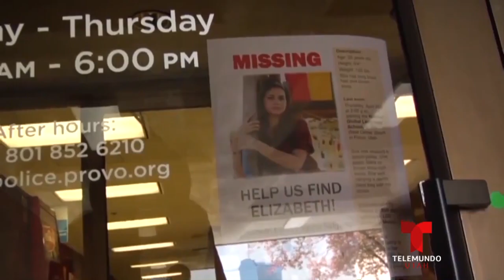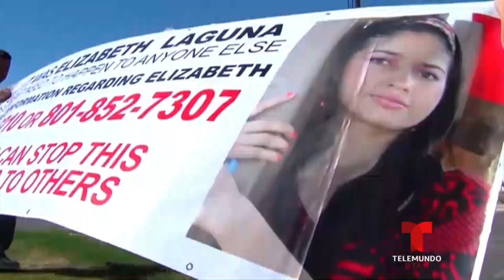Retrasos en resultados de la autopsia de Elizabeth Salgado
Larga espera de casos retrasa los resultados de la autopsia de Elizabeth Salgado mientras que detectives agotan las pistas.